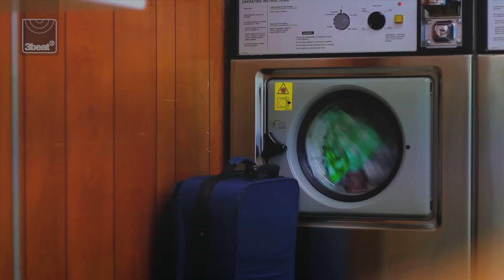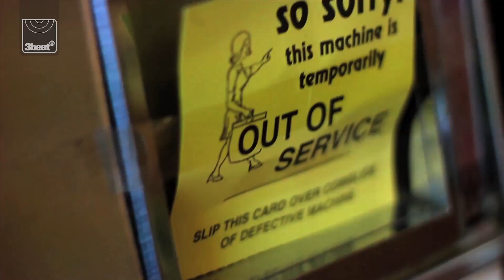Baby Blue - Soapbox Full HD